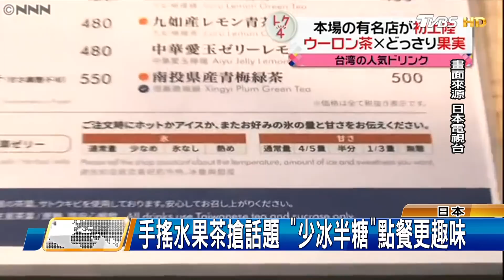台灣甜點進軍日本 道地美味吸引眾人嘗鮮 全球進行式 20180630 (4/4)